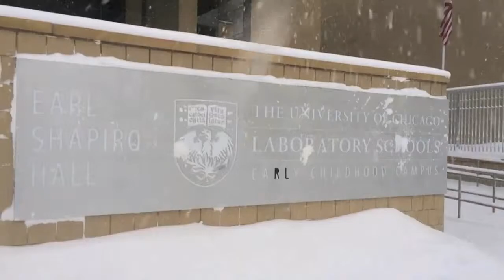All quiet before the polar vortex.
All is quiet Sunday Morning (January 5, 2014) as Chicago receives 10 inches of snow before the Polar Vortex rolls into town and plummets the temperature by 50 degrees. I drive around Hyde Park, The University of Chicago and the South Side of Chicago with a cup of coffee and my cameras enjoying the visual splendor and lack of peeps on the streets. Music Alt J, Interlude #2.